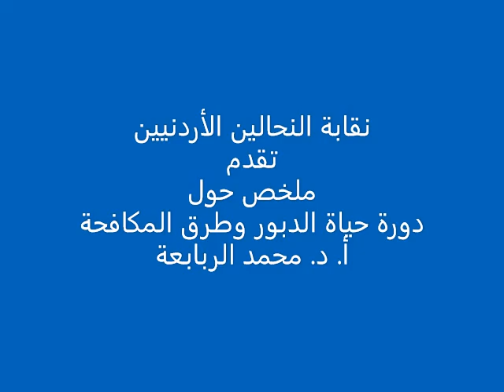معلومات عامة عن الدبور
نقابة النحالين الاردنيين

ا. د. محد الربابعة